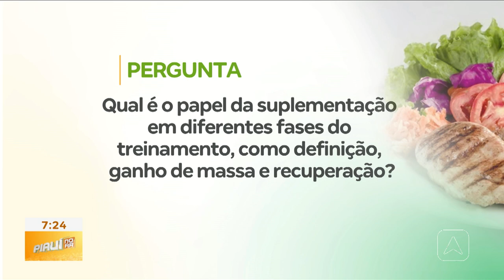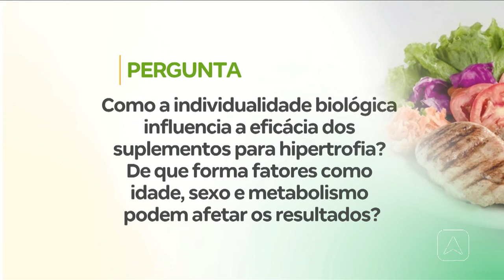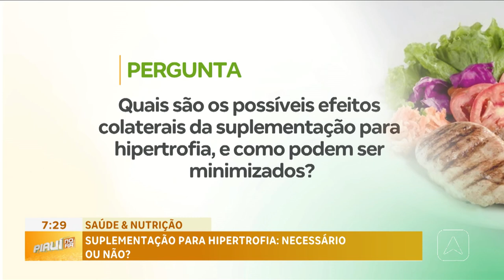Suplementação para hipertrofia: necessário ou não?